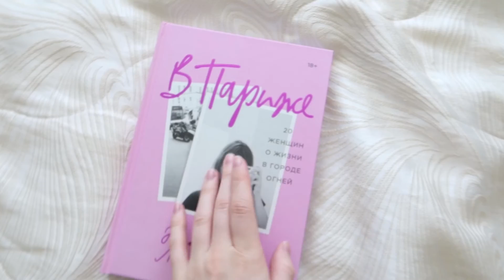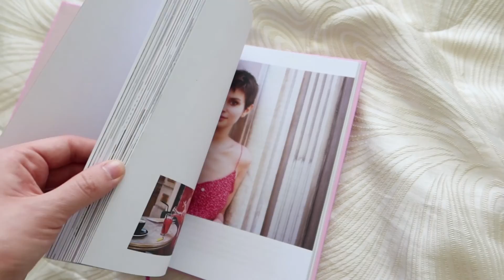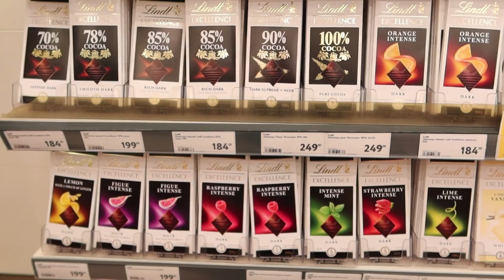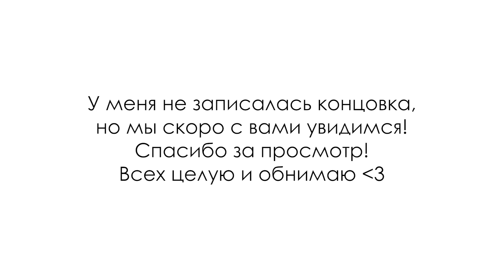❤️VLOG: ВЛОГ ИЗ ДОМА | 🍰ДЕЛАЕМ ТОРТИК | ДОМАШНИЕ ДЕЛА❤️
Всем привет! Обещаю снимать больше влогов, но в эти месяцы ничего интересного не происходило из-за всей этой ситуации. Постаралась снять маленький душевный влог для вас) Скоро будут ещё!

Всем прекрасного дня

Ваша Катя❤️

влог, влог из дома